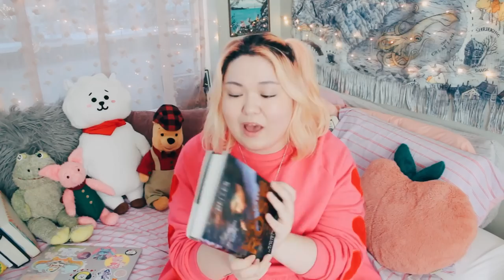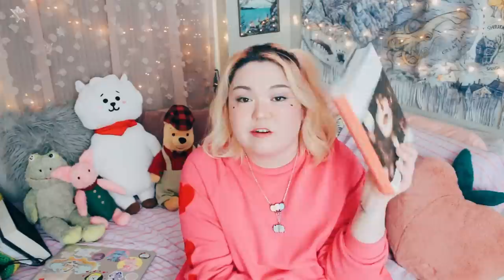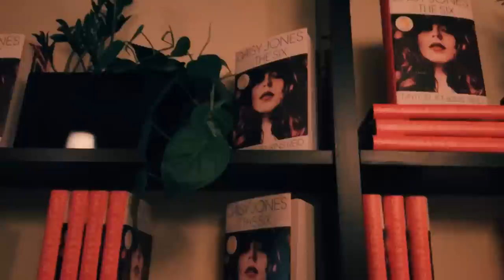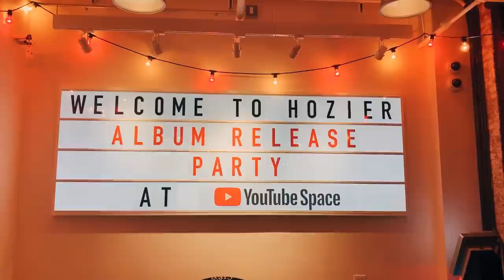favorites 🌷 glossier play, daisy jones, & more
here are some things that i've been loving! from the new glossier play line to the new jonas brothers song lol. thanks disney book group for sponsoring this video!

The Everlasting Rose by Dhonielle Clayton is out now!

Get unlimited audiobooks & ebooks! Try Scribd for one month free